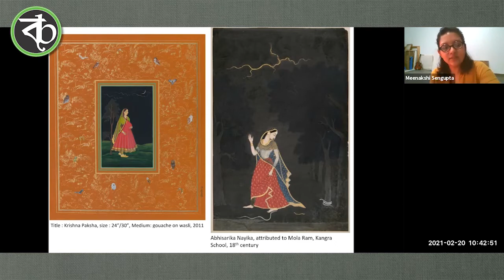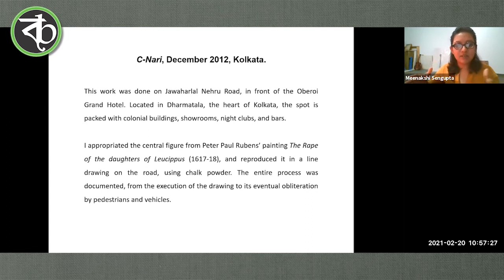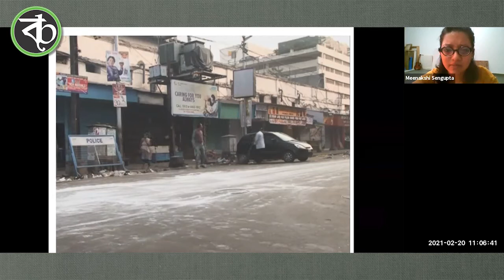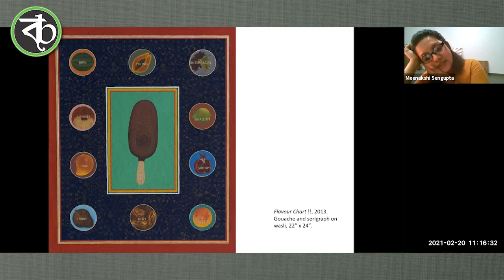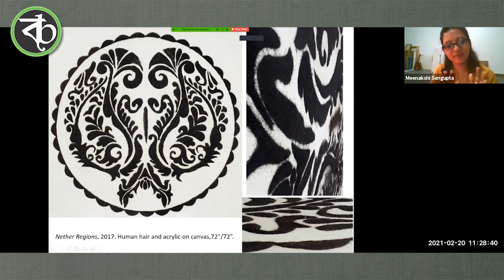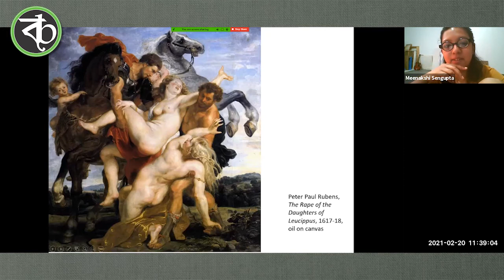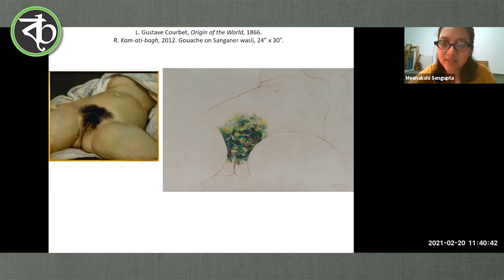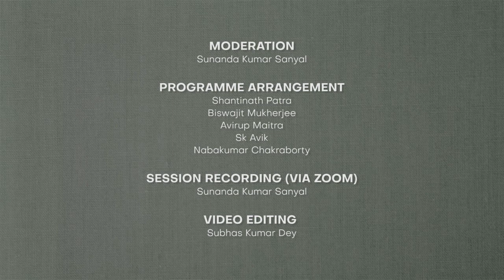Meenakshi Sengupta - BanglaBlog ArTalk - Feb 20, 2021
Meenakshi Sengupta participated in ArTalk on Feb 20, 2021. This online event is a collaboration between BanglaBlog